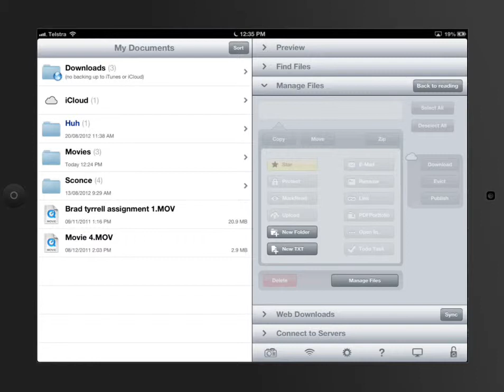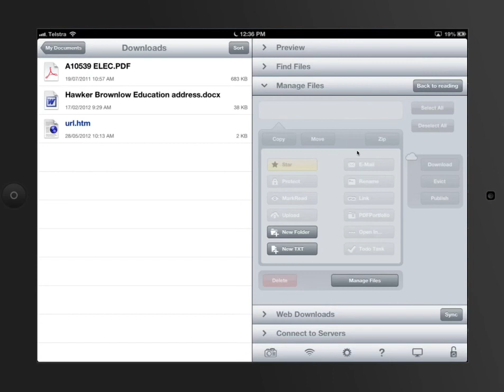iPad Tutorial - Goodreader - emailing files.mov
Watch in 720p for clearer picture

Video Created Explaining Settings on the iPad and how it can be used in teaching and learning - Specifically the use of Goodreader to email files